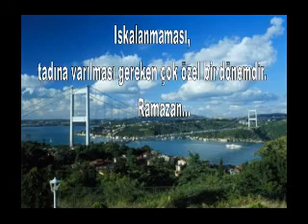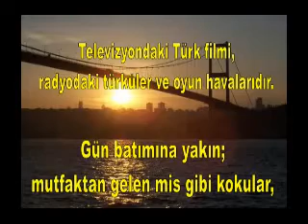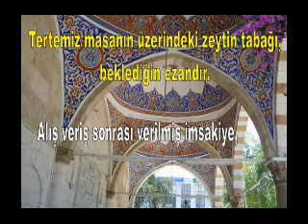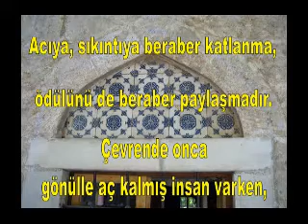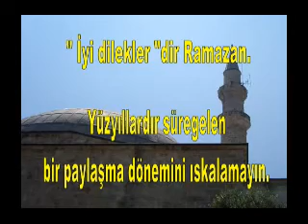RAMAZAN GÜZELDİR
YUSUF İSLAM(CAT STEVENS)'ın sesinden.Talaa  Al Badra Alayna..